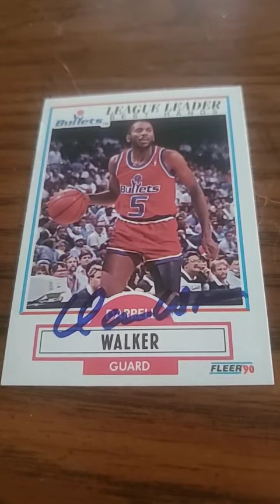Darrell walker basketball autograph